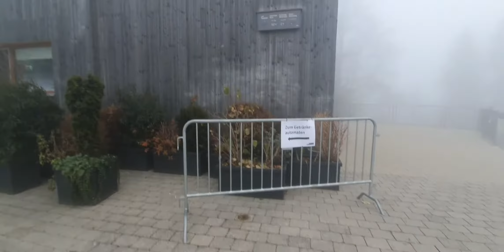CORONA TIME DENGRUSE 😱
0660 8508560